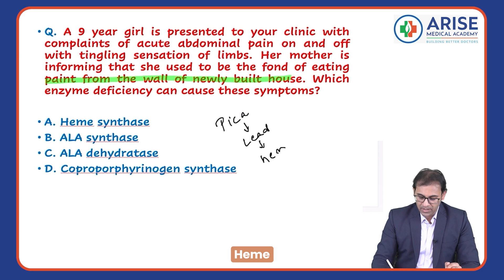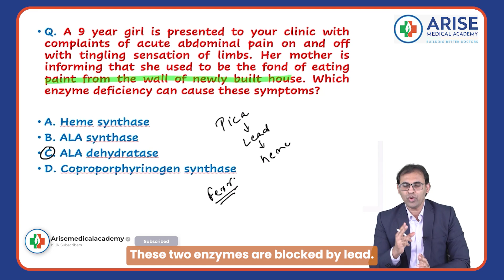Arise Clinical Case Discussion - 17 | Crack FMGE with ease | Dr Nadeem | Arise Medical Academy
Arise Clinical Case Discussion

In this series of videos, Dr Nadeem will discuss clinical cases and explain how to connect the questions and remember the concepts easily along with understanding how to solve the cases.

Arise Medical Academy, the best FMGE coaching institute in India. A place for all Medical students who feel the need for detailed in-depth knowledge of medical subjects in a conceptual, focused, and Integrated manner, preparing them to face various medical examinations like FMGE / MCI Screening Examination with ease.